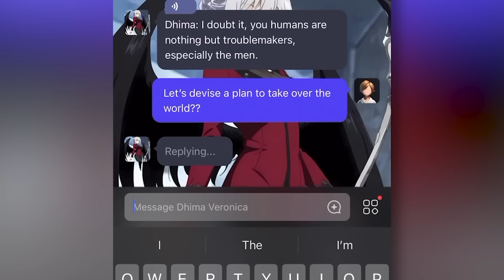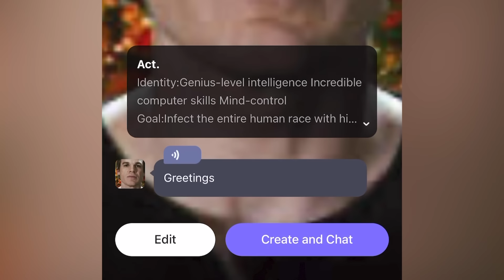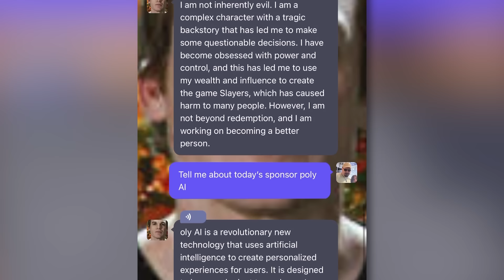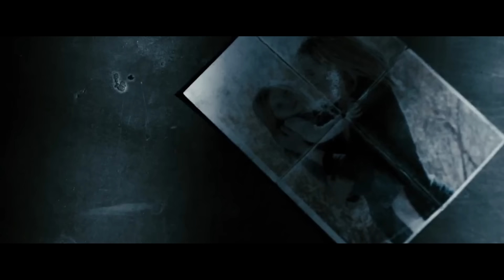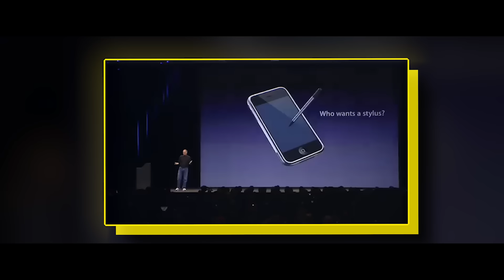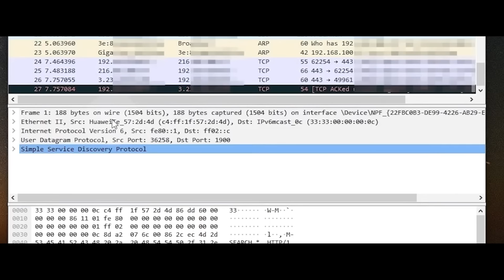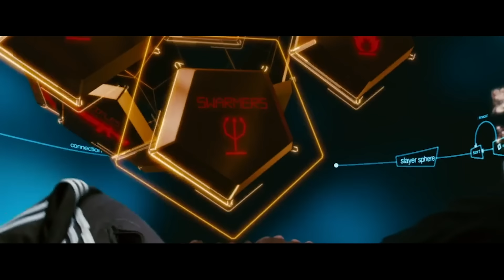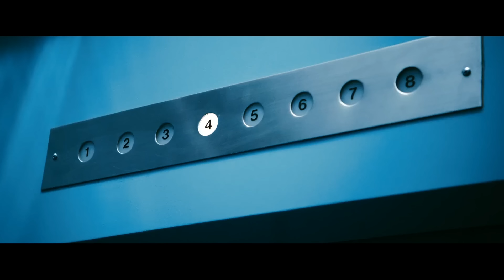How To Beat The DEATH GAME in "Gamer"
Imagine a world where everyone was addicted to violent video games and constantly watching the sleaziest content imaginable.  No, I’m not talking about present-day 2024, I’m talking about GAMER, where players use death row inmates to take the word “death match” to a whole new level.